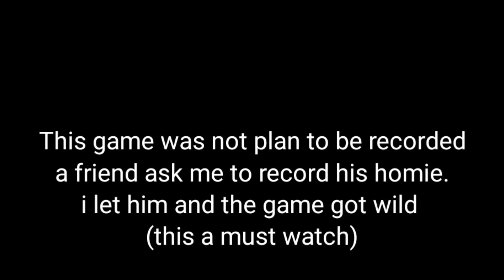MOST INTENSE ALABAMA REC GAME (THEY ALMOST FOUGHT) [no edits]